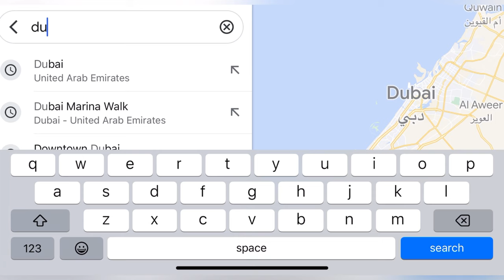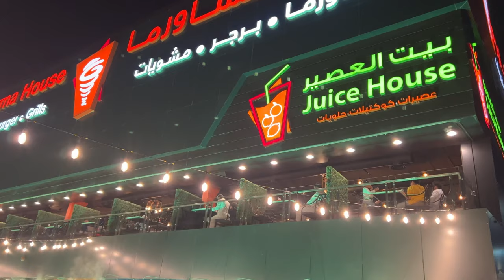How to Cross into UAE by Road, Saudi Arabia and UAE Border Crossing Vlog. Solo Traveler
If you're looking to explore the Middle East by road and want to avoid the hassles of flying, then this is the video for you! I'll show you how to cross into the UAE from Saudi Arabia, as well as the UAE border crossing, and explain everything along the way. By the end of this video, you'll be able to cross into the UAE safely and confidently!

Bilal's Workshop - Technologist and Vlogger